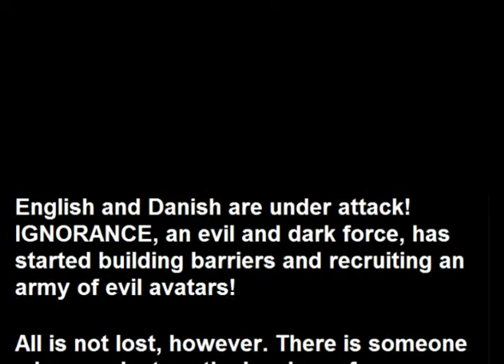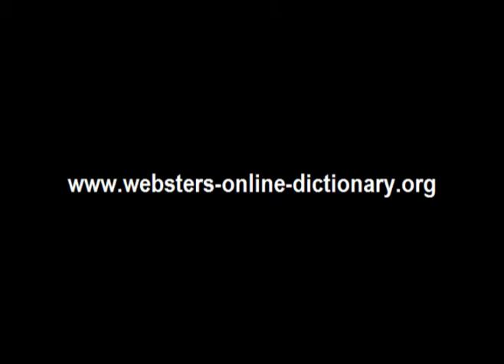Webster's Danish - English 3D Fantasy Adventure